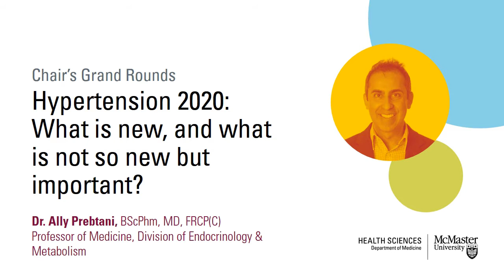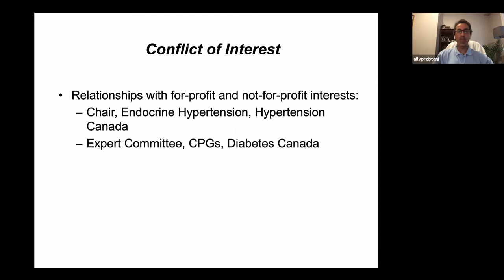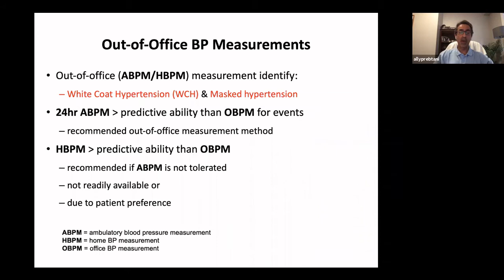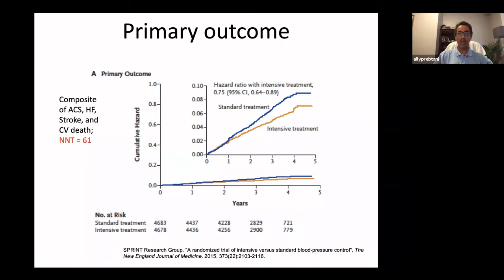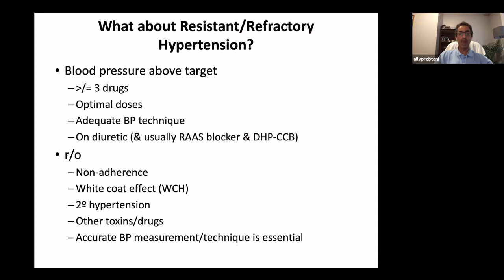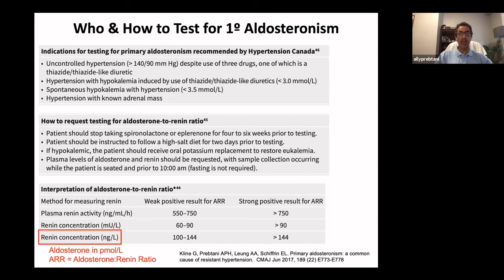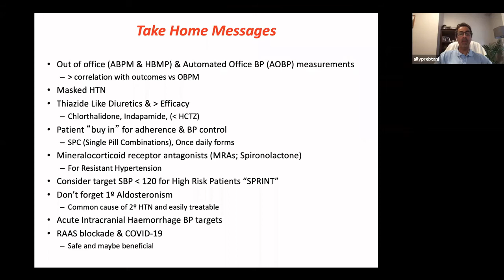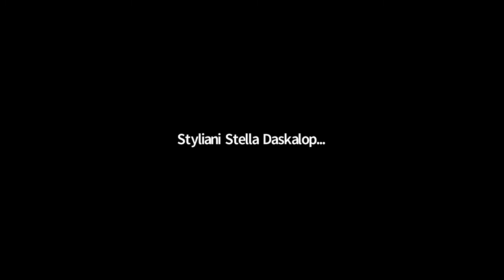Hypertension 2020: what is new, and what is not so new but important?